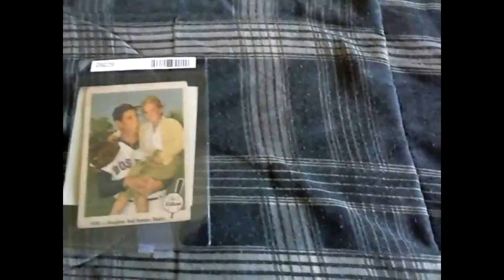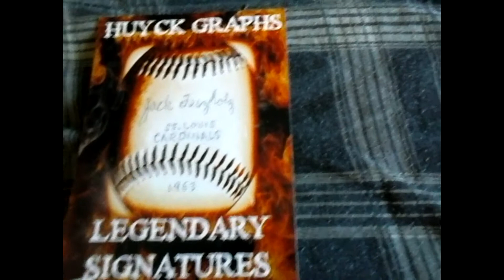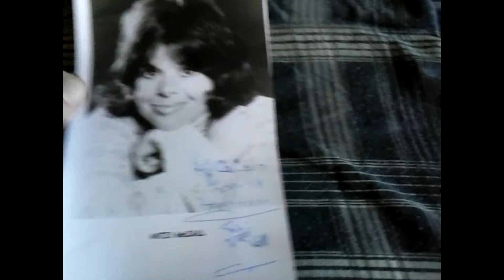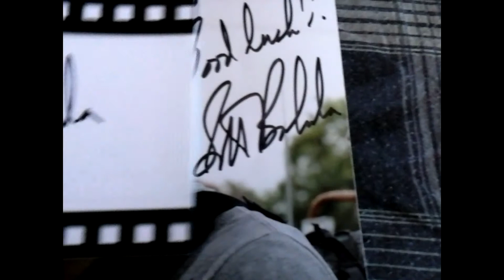TTM Autograph Mail Day Episode #268 Quantum Leap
- Sportscardforum.com
- Startiger.com
- Sportscollectors.net